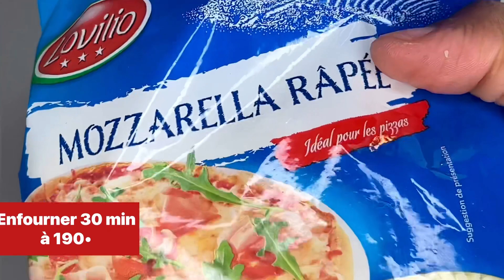Délicieux gratin recette d'hiver gratin de chou fleur réchauffant facile et rapide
Ingrédients :

Chou fleur
Sauce tomate
Sauce curry recette ci-dessous
Sel huile d’olive
Fromage
Sauce béchamel
viande hachée 200g

Sauce au curry pour différentes recettes facile et rapide .sauce marinade